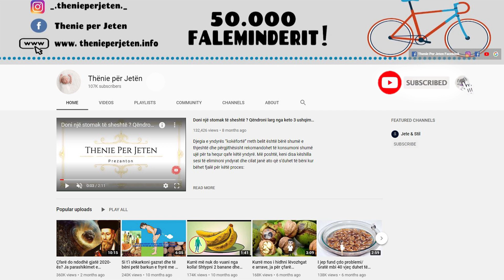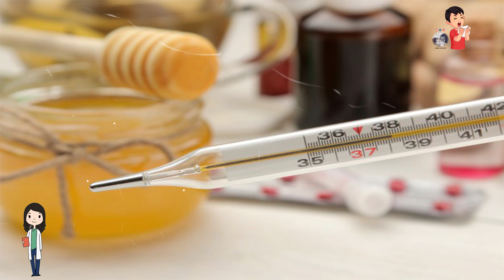Si të shpëtoni nga virozat e stines pa përdorur asnjë ilaç, vetëm duke përdorur këto 3 përbërës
Ftohja, e trajtuara në mënyrën e duhur është një problem që zakonisht largohet brenda disa ditësh. Lani duart. Mos u fiksoni të qëndroni gjithmonë para një lavamani për të larë duart. Por mbani mend se larja e tyre shpesh gjatë dimrit është rregulli i parë kundër parandalimit të ftohjes.  Kujdes nga teshtimat. Mbani mend se flukset e përcjella nga një teshtimë udhëtojnë me shpejtësi 150 km/h.

Cold, properly treated is a problem that usually goes away within a few days. Wash your hands. Do not get obsessed with always standing in front of a sink to wash your hands. But remember that washing them often during the winter is the first rule against preventing colds. Beware of sneezing. Remember that the flows followed by a sneeze travel at a speed of 150 km / h.